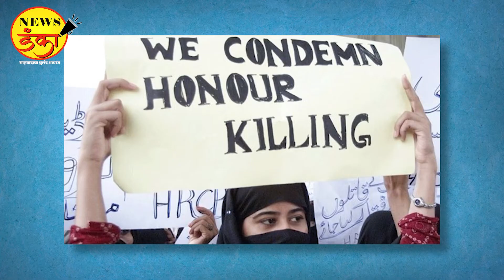म्हणून पाकिस्तान ऑनर किलिंगमध्ये अव्वल | Honor Killing | Pakistan | Mruga Banaye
पाकिस्तानमध्ये ऑनर किलिंगची आकडेवारी समोर आली आहे. जगातील क्रमांक एकवर पाकिस्तान आहे. पण अशा घटना का घडत आहेत? यासाठी काय शिक्षा आहे? आकडेवारी काय सांगते अशा सर्व प्रश्नांची उत्तरं मिळवण्यासाठी हा व्हिडीओ नक्की पहा.